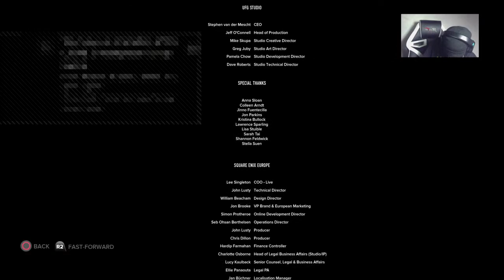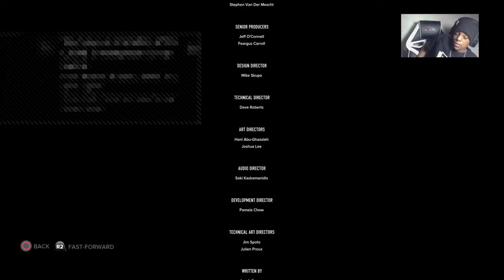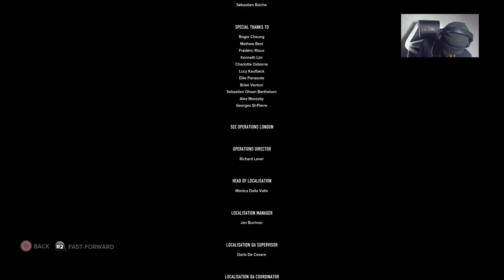SLEEPING DOGS LET'S FINISH IT [Normal Life, Ghost Life, Cop Life]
[Tags]➡PS4Live, PlayStation 4, RekeyRackz, SonyInteractiveEntertainment, Live, ActionAdventureGames,SleepingDogs:DefinitiveEdition

Thx ❤